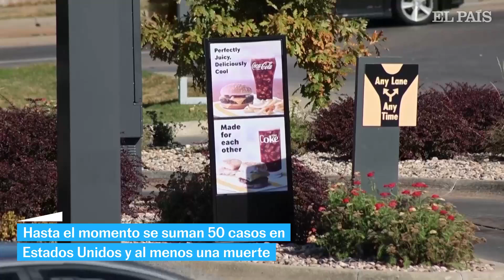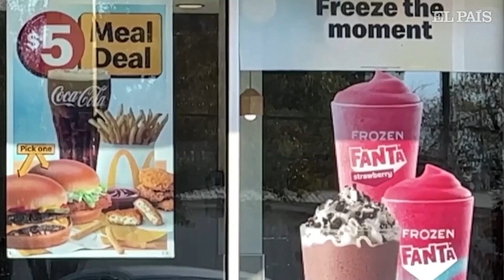El BROTE DE E. COLI en McDonald’s explicado por expertos | EL PAÍS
Expertos en seguridad alimenticia han explicado los riesgos ante la aparición de un brote de infección por la bacteria E. coli que afectó a clientes de la cadena de comida rápida McDonald’s. Hasta el momento suman 50 casos en Estados Unidos y al menos una muerte.
El restaurante ha informado que está colaborando con la investigación para determinar qué ingrediente de sus hamburguesas Cuarto de Libra está generando los casos. Cada año en Estados Unidos se registran cerca de 74.000 infecciones por E. coli y acreedor de 60 muertes.